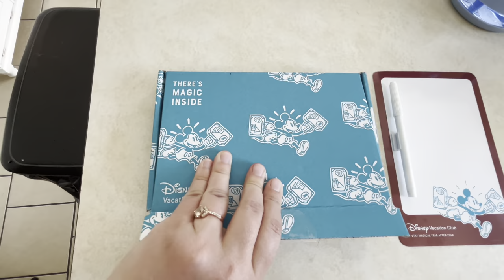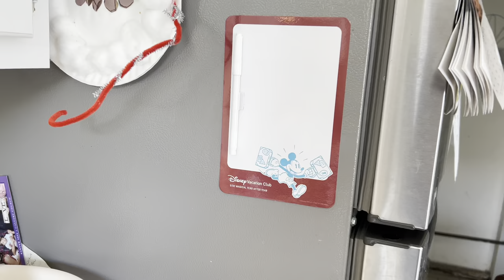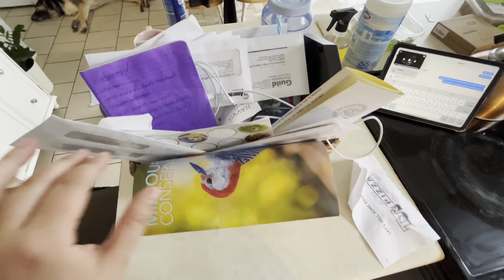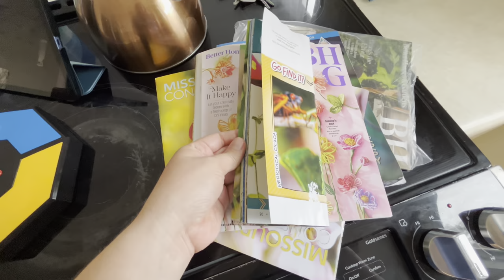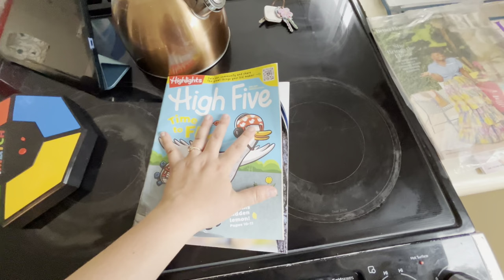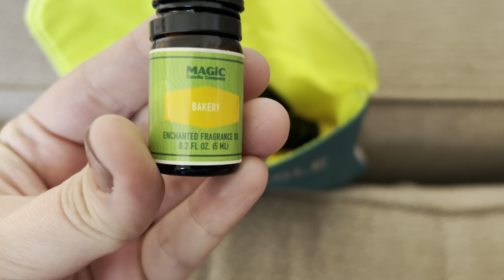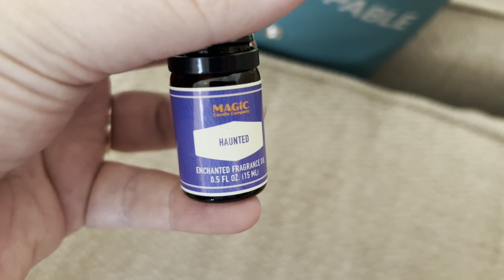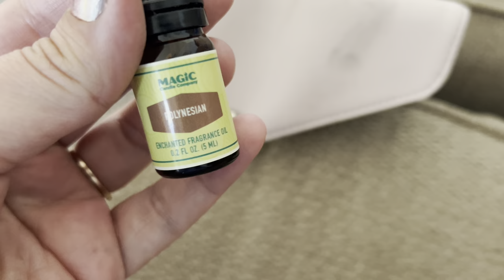Best Mac n’ Cheese, Playing Catch-Up, + My Favorite Scents! ( Magic Candle Company, Too!) Weekly!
We’re playing catch up! It’s been awhile since we’ve talked about all the goings on! I talk about what’s changed, my favorite household items and more!

Caldrea countertop spray

Rapunzel Doll